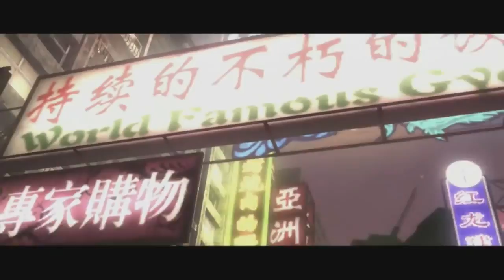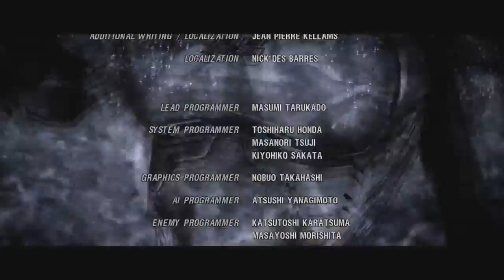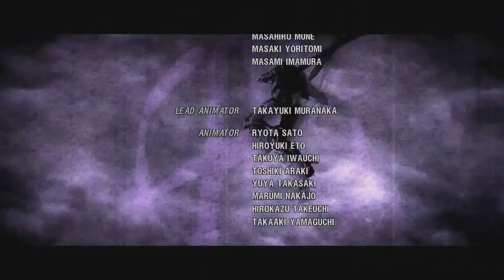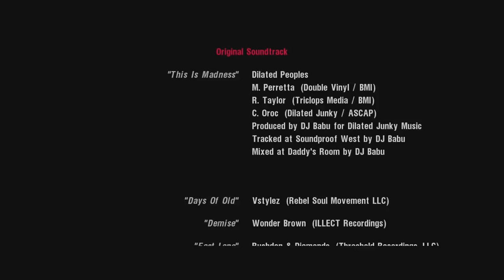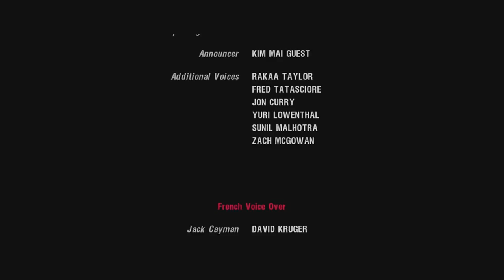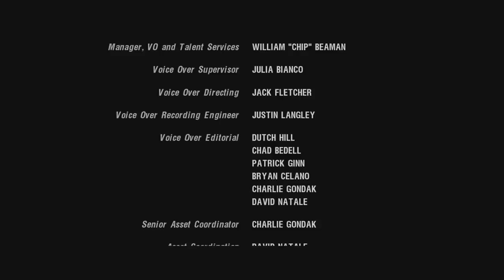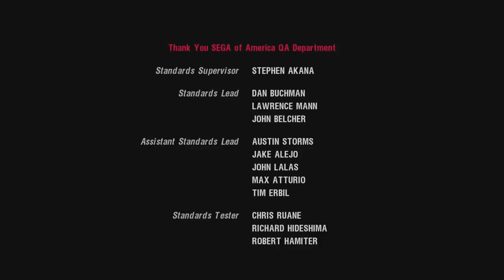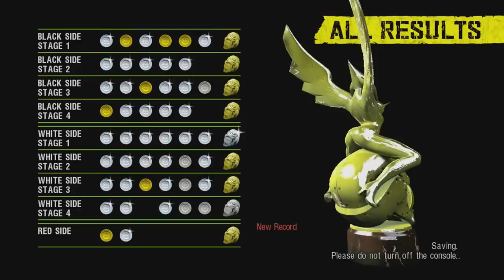Anarchy Reigns The Movie HD 2018